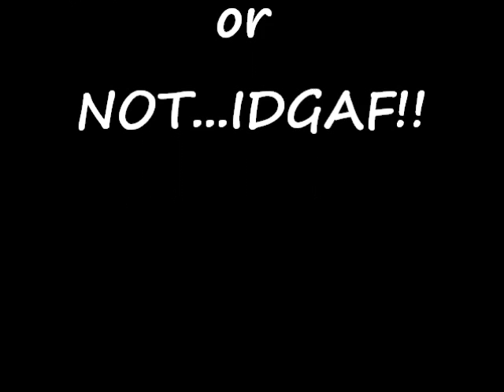WET-A-BITCH Wednesday(the bad girls club)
me discussing the bad girls club louisiana season 7 last 3 episodes